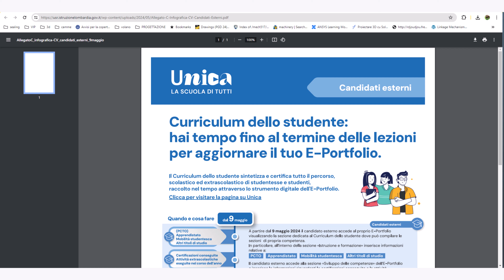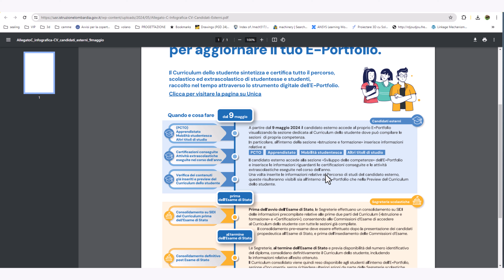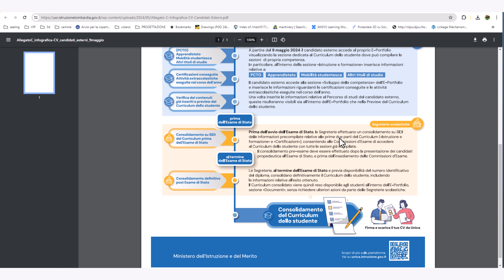unica cosa devono fare candidati esterni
compra lettore smartcard per accedere con cie o cns ad unica
ll'interno dell'E-Portfolio, gli studenti frequentanti la scuola secondaria di secondo grado, in
particolar modo quelli frequentanti l'ultimo anno, possono visualizzare, rispettivamente nelle sezioni
"Percorso di studi" e "Sviluppo delle competenze", le informazioni relative alle certificazioni
conseguite e caricate dalla scuola, che confluiscono nella prima e seconda parte del Curriculum dello studente.
Le informazioni sulle certificazioni conseguite e, soprattutto, sulle eventuali attività svolte in ambito
extrascolastico, caricate dagli studenti nella sezione "Sviluppo delle competenze", confluiranno nella
terza parte del Curriculum dello studente. In tale ambito, si suggerisce di mettere in evidenza le
esperienze più significative, con particolare attenzione a quelle che possono essere valorizzate durante il colloquio.
Inoltre, si precisa che per gli studenti diplomati nell'anno scolastico 2022/2023, il Curriculum dello